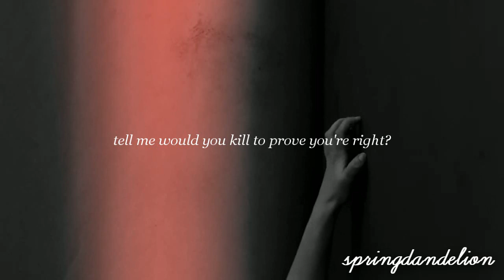Peeta and Katniss | There is a fire inside of this heart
Actors:
Peeta - Josh Hutcherson
Katniss - Jennifer Lawrence

30 Seconds to Mars - Hurricane